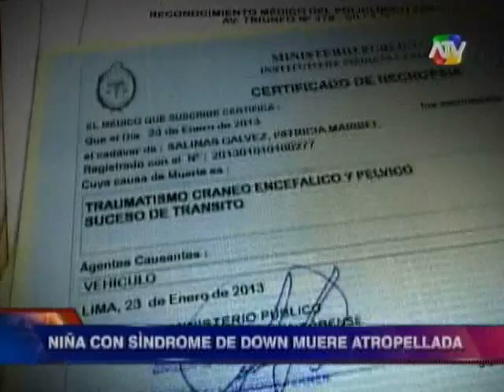Niña con síndrome de down murió atropellada